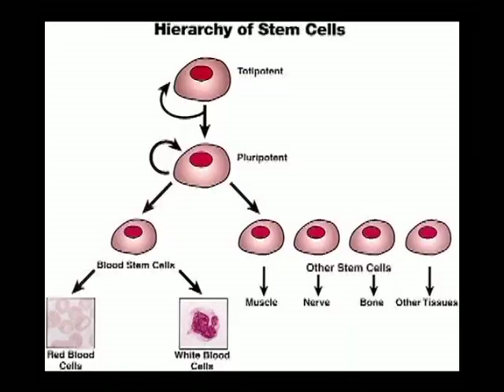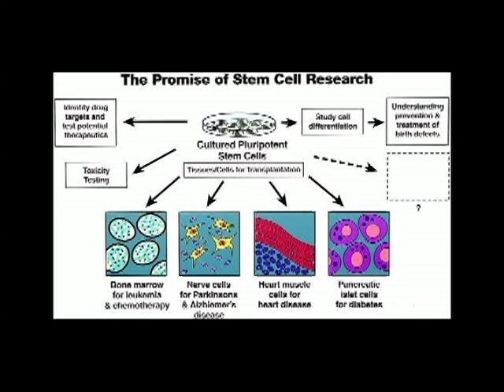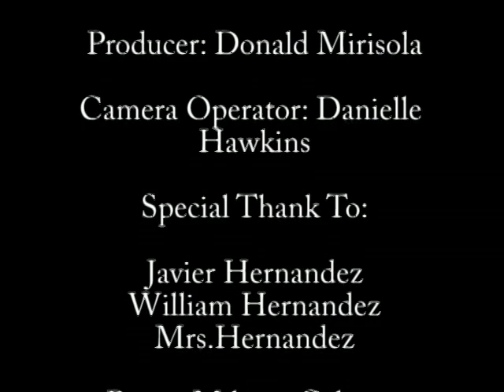Stem Cell Research Documentary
This was a project I did for a C-SPAN competition my sophomore year of high school. It won an honorable mention.